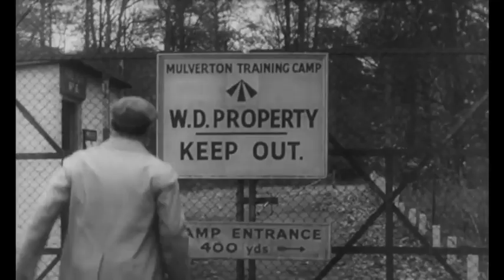Heist in London - Official Trailer 1960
London Heist is a 1960 British film directed by Basil Dearden.